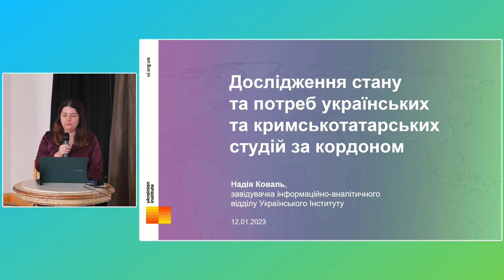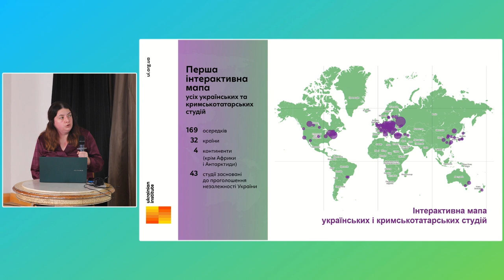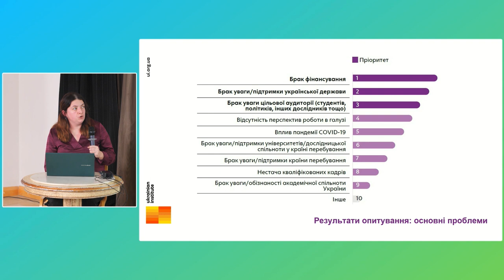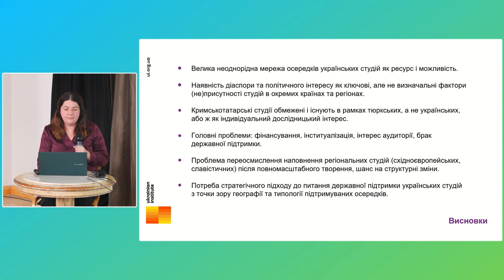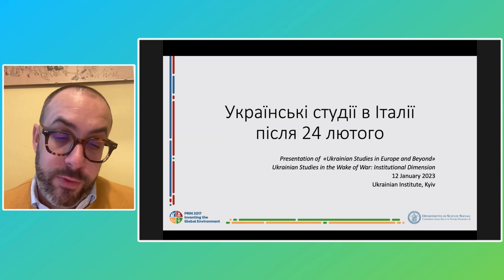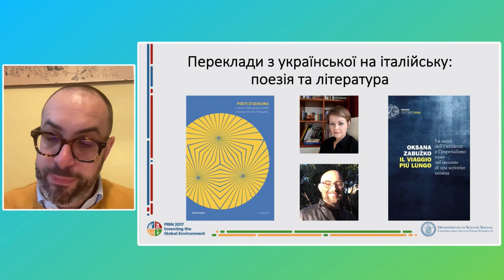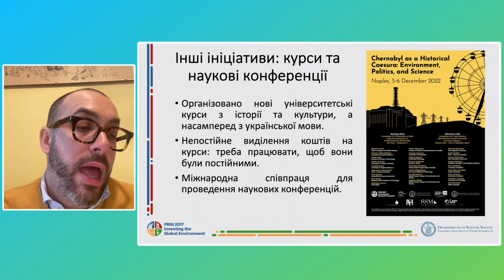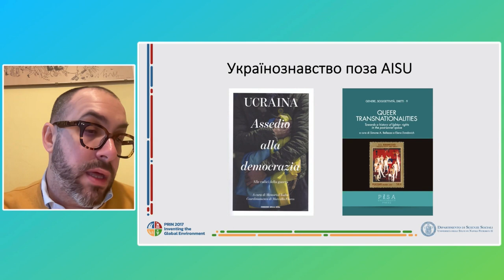Ukrainian Studies in Europe and Beyond. Panel Discussion and Research Presentation. 12.01.2023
Presentation of the study “Ukrainian studies in Europe and Beyond” organized jointly by NGO PIC and Ukrainian Institute.
This project was made possible with a grant from the Culture of Solidarity-EUNIC Ukraine Fund, in partnership with the European Cultural Foundation and EUNIC with core financing led by the Goethe-Institut and additional funding by the Institut français and Instituto Cervantes.